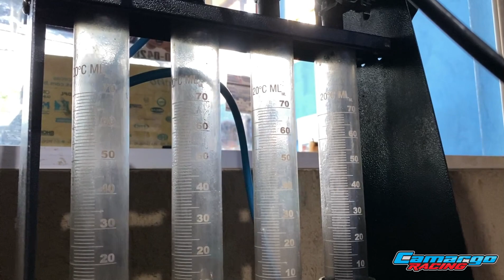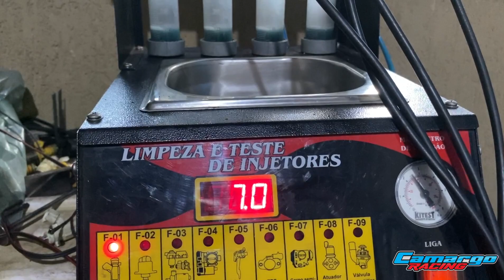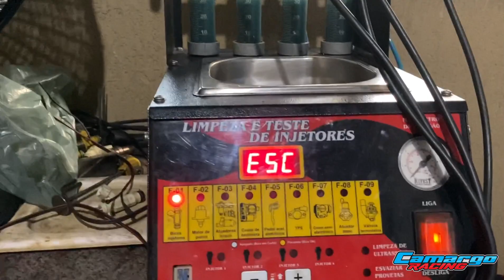REVISÃO NO SANDERO RS!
Uma revisão básica para manter nosso sandero íntegro!